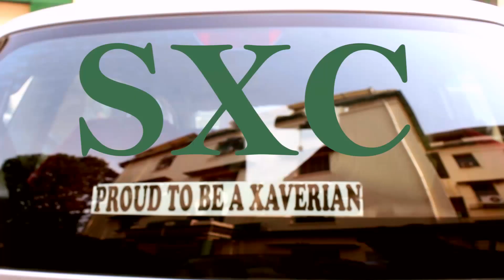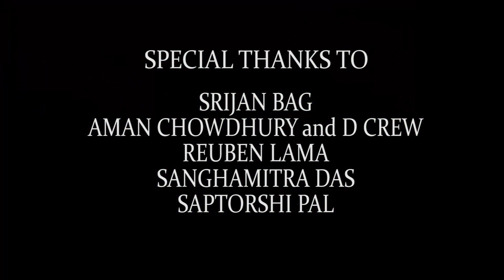St Xavier's College Kolkata is 'Happy' for XAVOTSAV '17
Xavotsav 2017 promotional video.
Presented to you by the St. Xavier's College Student Council.
Produced by Vertigo Productions.

Credits.
Camera and Color Grading: Gaurav Saha
Edit: Joyjeet Sarkar
Project Coordinator: Moyurie Som

Thanks to Srijan Bag and Saptorshi Pal.